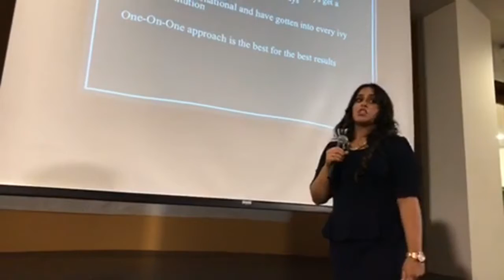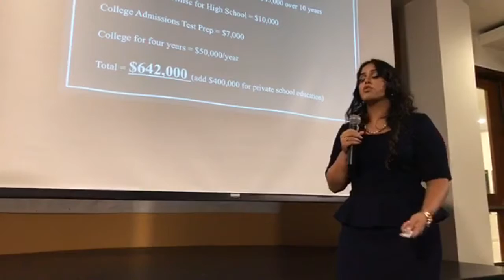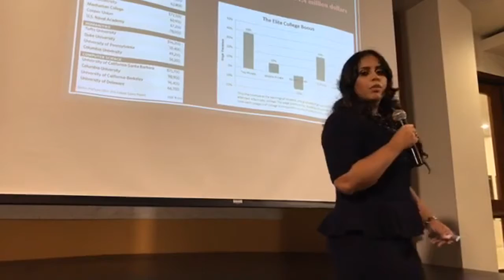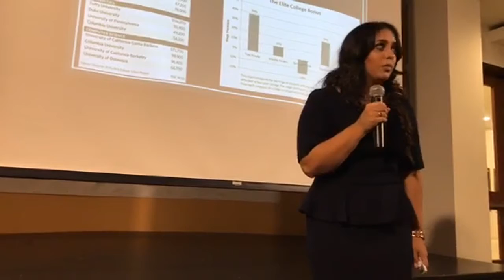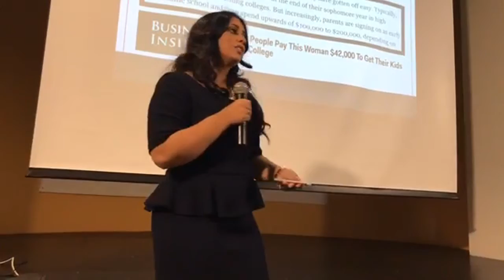Investing In Our Children